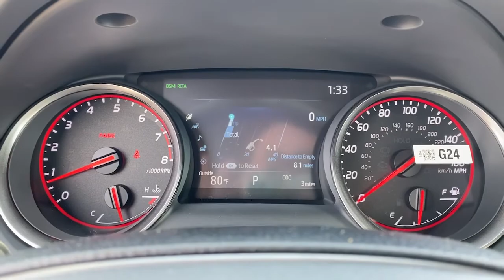2022 Toyota Camry Hattiesburg, Lumberton, Sumrall, Ellisville, Wiggins, MS 40807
Celestial Silver Metallic New 2022 Toyota Camry available in Hattiesburg, Mississippi at Toyota of Hattiesburg. Servicing the Lumberton, Sumrall, Ellisville, Wiggins, MS area.